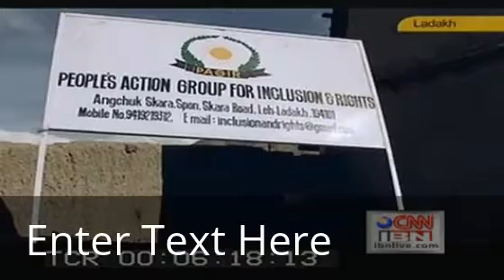My Edited Video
CHARKHA FILMS